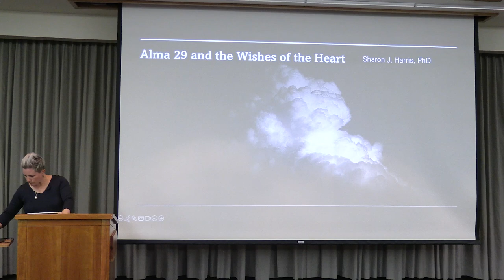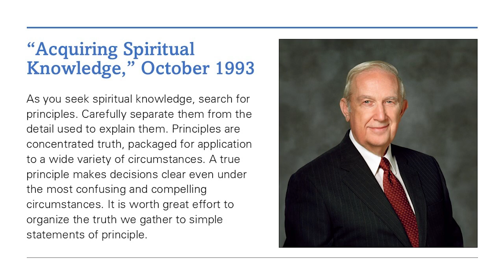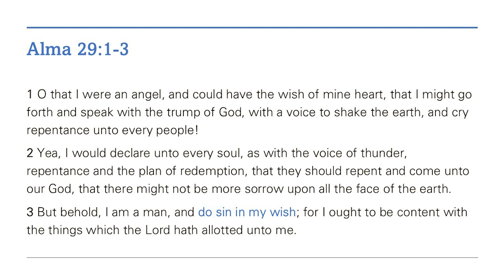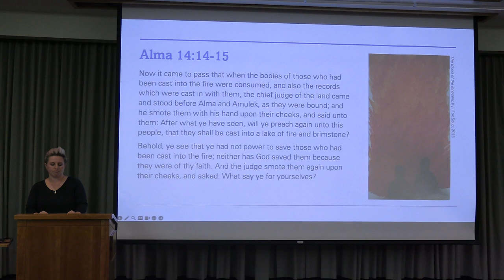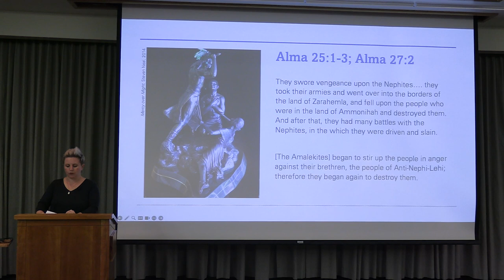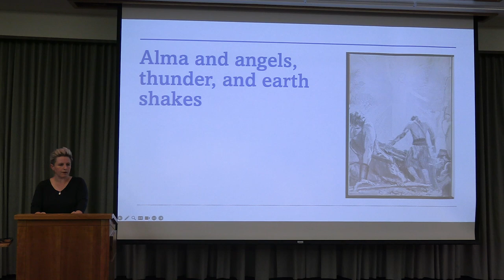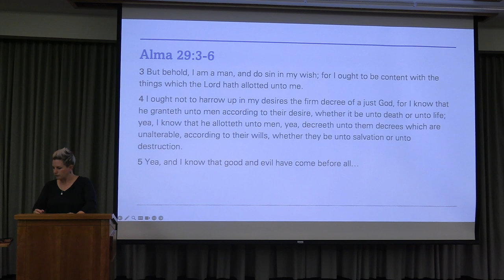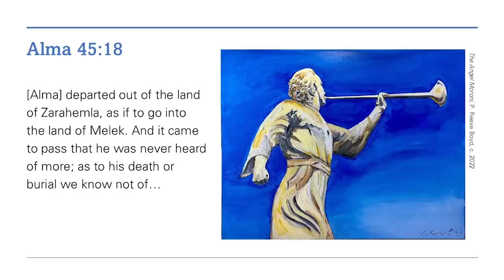The Wonder of Scripture: Sharon Harris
Dr. Sharon Harris, a BYU Professor of English, talks about Alma 29 and the wishes of the heart.